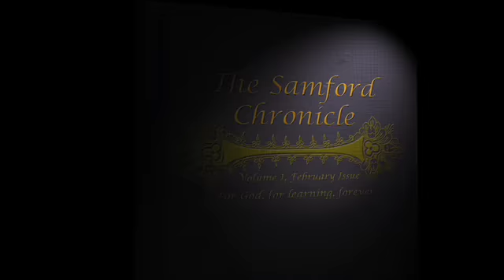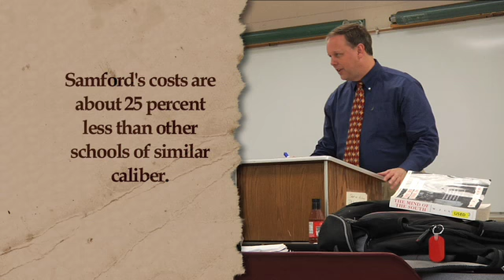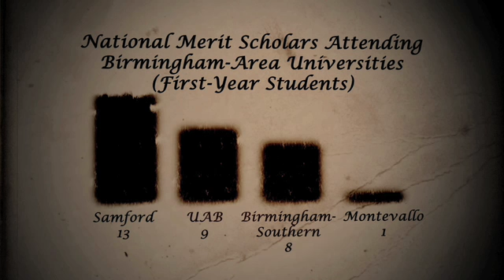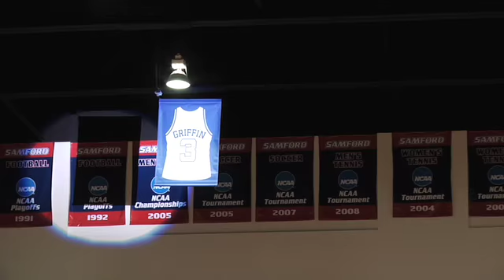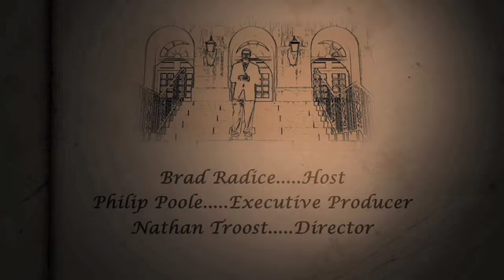The Samford Chronicle: February Issue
This edition of The Samford Chronicle covers some recent awards for Samford, the start of a new semester, and, of course, Step Sing.